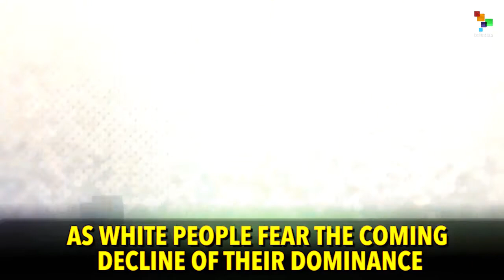Trump Won Because Democrats 'Abandoned Working Class'